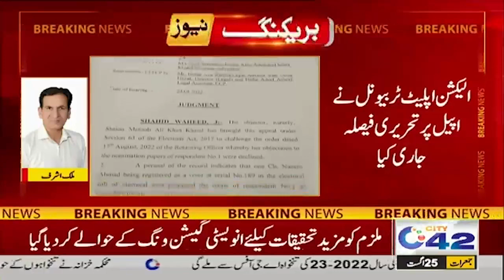بڑی خبر ، عمران خان کے کیس کا تحریری فیصلہ آ گیا